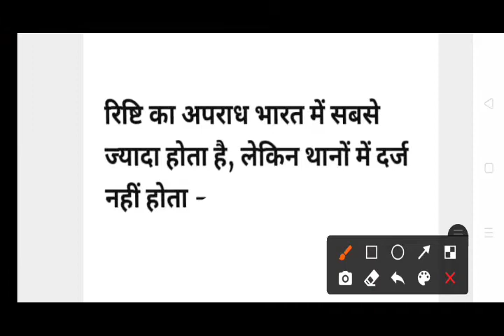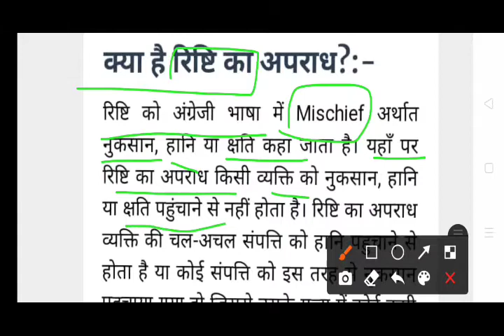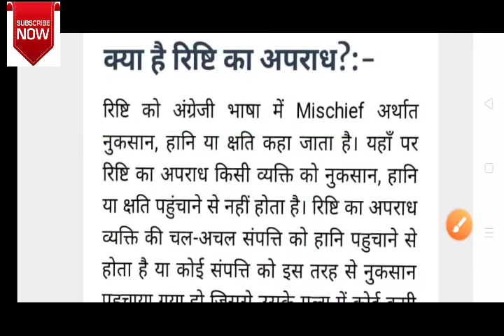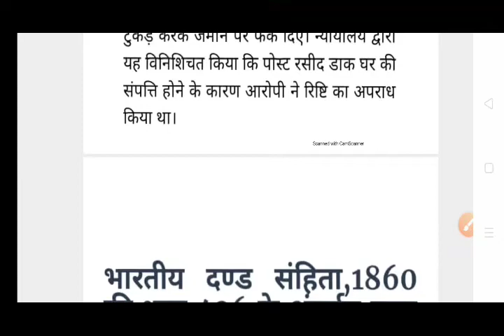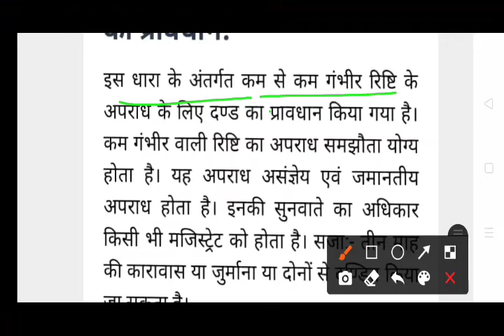IPC Sec 425&426 in Hindi रीष्टी किसी की चल अचल संपत्ति नुकसान पहुंचाने पर सजा का क्या प्रावधान है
IPC Sec 425&426 in Hindi
रीष्टी किसी की चल अचल संपत्ति नुकसान पहुंचाने पर सजा का क्या प्रावधान है

Hello friends🌹🌹

         "Law Education Gk"

hello friends agar aapko hamari video pasand I ho to hamare channel ko jarur subscribe Karen aur Bell icon ko press Karen kyunki aane wali hamari video ki har notification aap ko milti rahe to chaliye friends milenge agali video mein

agar aapke man mein koi bhi doubt kisi bhi tarah ka Prasad hai to aap hamen comment box mein pahunch sakte hain

Video को last तक देखने के लिए आपको बहुत-बहुत धन्यवाद